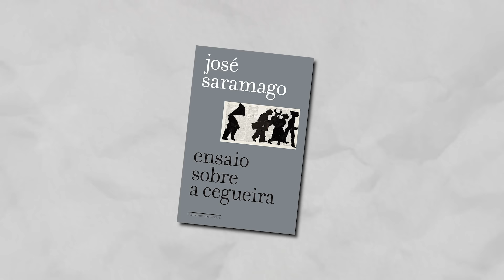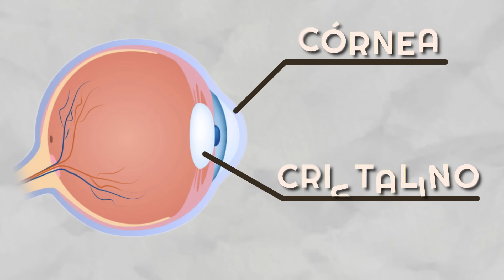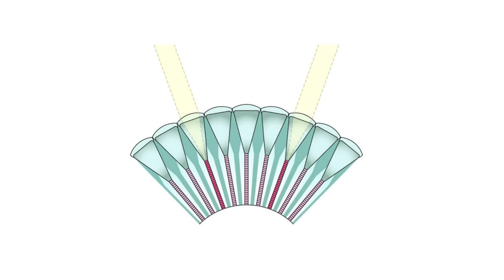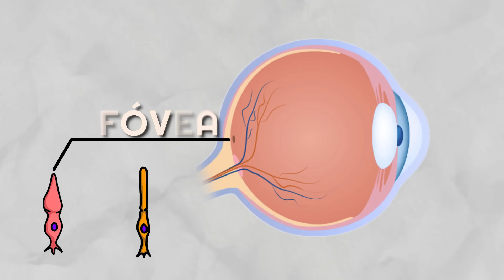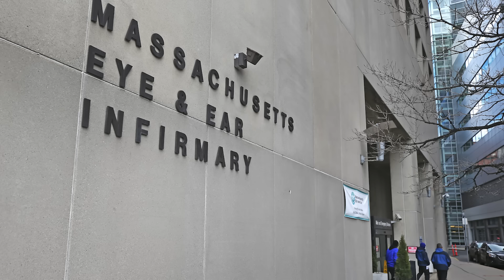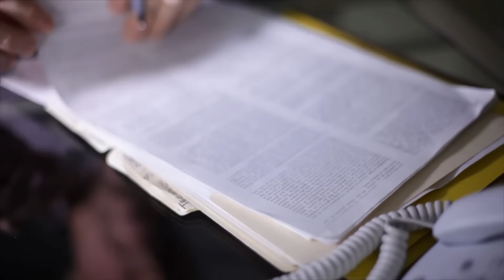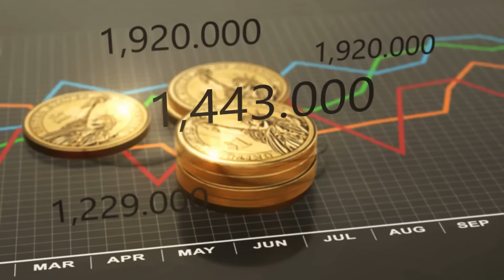e se a HUMANIDADE ficasse CEGA de repente?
A Visão e a Cegueira: Uma Jornada Científica e Filosófica

Neste vídeo fascinante, exploramos as profundezas da visão humana, a complexidade do olho, e as consequências da cegueira, tanto na realidade quanto na ficção. A jornada começa com uma dramatização impactante inspirada no romance "Ensaio Sobre a Cegueira" de José Saramago, levando-nos a refletir sobre as implicações da cegueira em nossa sociedade.

Prosseguimos com uma análise detalhada do olho humano, comparando-o com uma câmera fotográfica, destacando as similaridades e diferenças cruciais no processo de formação de imagens. Esta parte é enriquecida com animações e diagramas para ilustrar conceitos como a focalização da luz pela córnea e o cristalino, e o papel da íris e da retina.

Em seguida, mergulhamos na história evolutiva do olho, uma narrativa que abrange milhões de anos, desde os organismos unicelulares até os sofisticados sistemas visuais dos mamíferos. Usamos reconstruções gráficas e fósseis para ilustrar essa evolução, destacando a diversidade e a complexidade dos órgãos visuais ao longo do tempo.

A parte seguinte do vídeo aborda a neuroplasticidade e como o cérebro se adapta à cegueira. Através de entrevistas com especialistas e estudos de caso, incluindo pessoas notáveis como Ben Underwood e Daniel Kish, investigamos como a perda da visão pode levar a um aumento na acuidade dos outros sentidos e até mesmo ao desenvolvimento de habilidades como a ecolocalização.

Finalizamos com uma reflexão filosófica e científica, ponderando sobre as implicações de uma cegueira generalizada na humanidade, inspirada pela ficção científica. Discutimos como uma tal calamidade afetaria nossa sociedade, cultura, e a maneira como interagimos com o mundo, enfatizando a resiliência e adaptabilidade humanas diante de desafios extremos.

Este vídeo é uma jornada cativante que combina ciência, literatura e filosofia, proporcionando aos espectadores uma perspectiva abrangente e profunda sobre a visão, a cegueira, e o espírito humano.
Apresentação e Direção geral: Davi Calazans
Edição: Rodrigo Fernandes e Laís Fernandes
Roteiro: Ryan Vieira
Linguagem: Gabrel Andrade
Direção de Arte: Leo de Oliveira
Tema: Júlio Victor
Este canal faz parte do Science Vlogs Brasil.
450